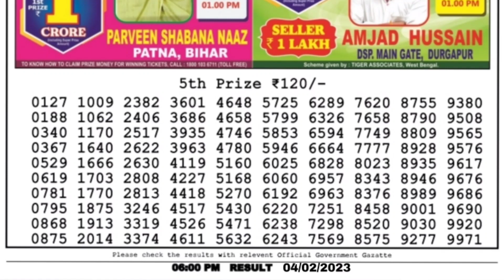🔴 LIVE Day 06:00 P.M. Mars Saturday Dear Nagaland State Lottery Result Today।। Date-04/02/2023 ।।